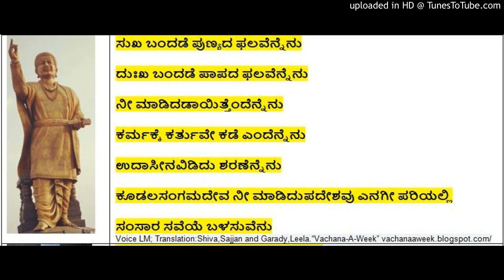Vachana (36) Basavanna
Basavanna Vachana